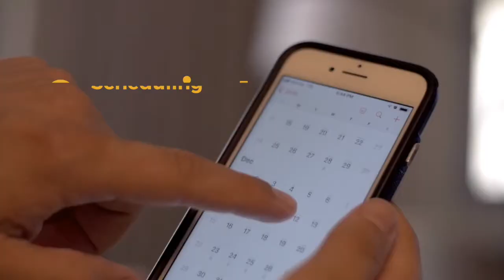Why choose Albizu University?